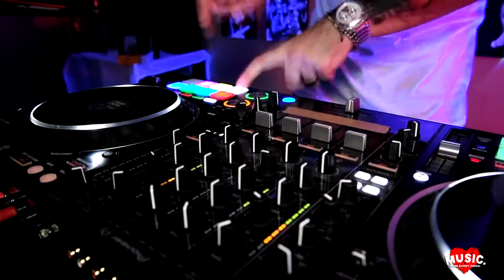DJ B-Lord: 90's Mash-Up